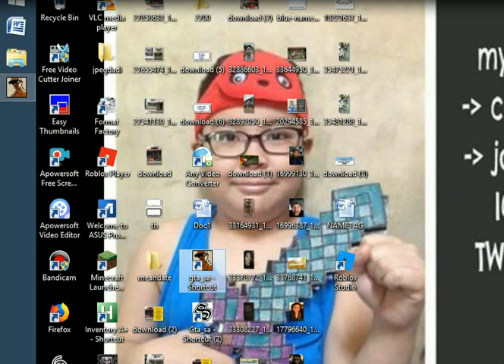grove street vs ballas by marc -35